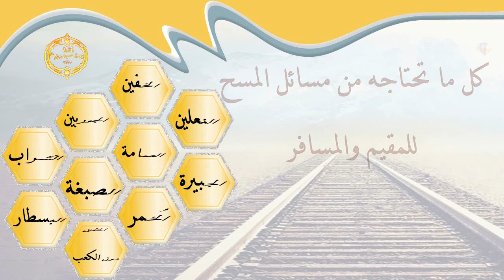الشيخ زيد البحري تعريف الرخصة والعزيمة عند علماء الأصول